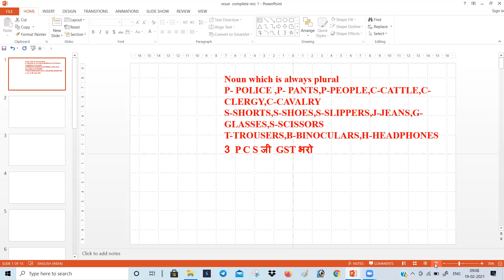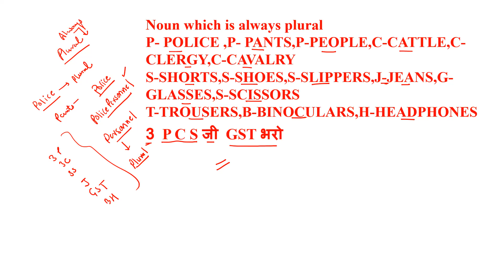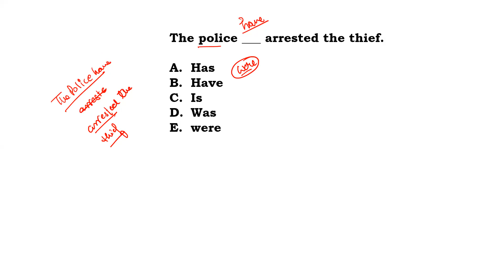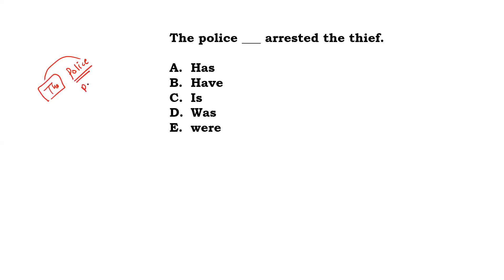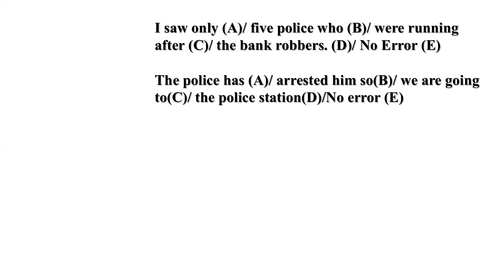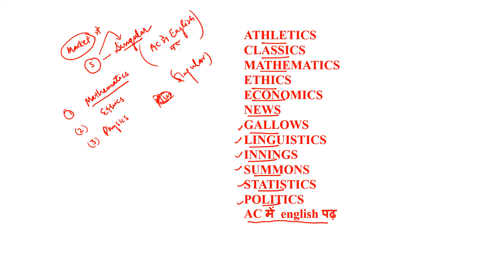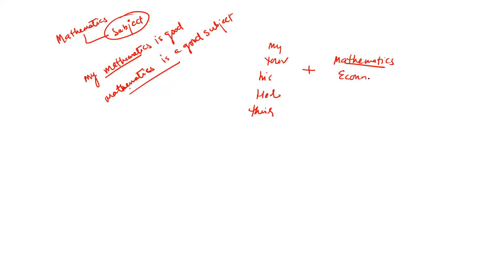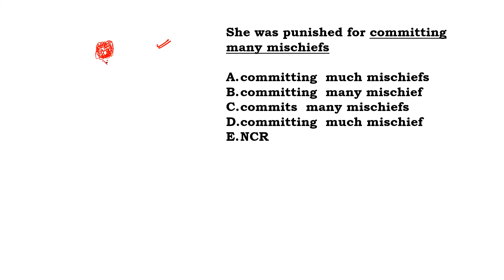NOUN // CONCEPT PLURAL AND SINGULAR // AHINDRA DWIVEDI (ROBERT SIR )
ये चैनल उन लोगों के लिए है जो मन में मान बैठे है कि ENGLISH में कुछ नही हो सकता बस आप रेगुलर यहाँ पर विडियो देखें आपका ये डर दूर हो जाएगा

नीचे प्लेलिस्ट दी गयी है आप वहां से भी टॉपिक को पढ़ सकते है
मुझसे जुड़ने के लिए आप सोशलमीडिया link से जुड़ सकते है जो नीचे दी गयी है
BANKING ENGLISH
SSC ENGLISH
NDA ENGLISH
AIRFORCE ENGLISH
NEVY  ENGLISH
CTET ENGLISH
UPTET ENGLISH
REET ENGLISH
TGT ENGLISH
PGT ENGLISH
ENGLISH SPEAKING
METRO ENGLISH
IAS ENGLISH
PCS ENGLISH
B.ED ENGLISH
ALL COMPETETIVE EXAMS ENGLISH

ALL EXAMS ONE SOLUTION FOR ENGLISH ENGLISH BY AHINDRA DWIVEDI (ROBERT SIR)